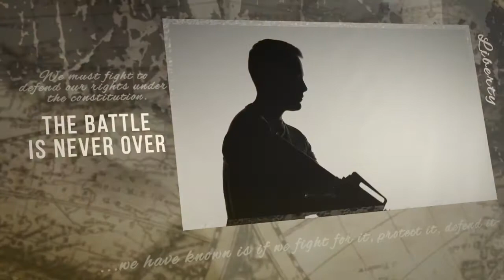Cheryl Todd at the 2020 Celebrate and Protect the Second Amendment Rally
Cheryl Todd speaking at the 2020 Celebrate and Protect the Second Amendment Rally at the Arizona State Capitol.

This rally brought together 3,500 Patriots and began with a huge procession of 300+ motorcycles and Jeeps in a parade of roaring engines to start the day, thanks to the organization of RidersUSA!

Speakers included both local and national Constitutional Advocates such as David Kopp, President of the AZCDL, Alan Gottlieb, Founder of Second Amendment Foundation, Merissa Hamilton, Survivor of Domestic Violence, Jeff Knox, of The Firearms Coalition, AWR Hawkins, Award Winning Journalist, Dr. Lance Hurley, American Historian, Gabby Franco, native of Venezuela and American Competitive Shooter, Tony Montanarella, VP of ASRPA, Brandon Tatum, Conservative Influencer, and many others!

TEXT:
I am a wife, a mom and a grandma, and I am passionate supporter of our Second Amendment Rights to keep and bear arms.
Let’s talk about the Second Amendment. We have come here today to Celebrate and Protect this idea, this value, this God-Given Right that we call the 2nd Amendment. Do you know that you (and I) have friends and neighbors who don’t even know what 2nd Amendment is? Do you know also that you (and I) have friends and neighbors who have made this idea, this value and this God-Given right a “political” and therefore a divisive “no-no” topic, that can’t even be discussed in “polite company”!
I am here today to set the record straight, once again, and as many times as I need to, that the 2nd Amendment, which was written into the Bill of Rights by our Founding Fathers as a firewall to PROTECT us from Politicians’ power over our lives, is NOT political…it is preciously and uniquely AMERICAN – and it belongs to EVERY SINGLE AMERICAN – not to a Political Party, or a 3-letter Rights Organization…it is yours, individually---and it is mine…and it is our children’s and our children’s children. UNLESS we allow the Left and the Right to continue to use it as a political football to be kicked around, deflated, and stuffed in the footlocker of historical footnotes.
My fellow Patriots, as Stewards of this Inheritance of Liberty we MUST prevent that from happening. We must push back on Rights-Deniers like the red-shirted, Bloomberg-financed “Moms who demand some unnamed action” because WE demand Education NOT Legislation! (chant)
Our Founders promised us one thing…and one thing only…that in order to preserve our Legacy of Freedom it would require from us Eternal Vigilance. They knew that every day some red-shirted or red-coated tyrant would be trying to trick us or outright steal our children’s futures.
In order to protect our children’s futures from these snake-oil salesmen of emotion-laden Gun-Control, every one of us must be educated, be informed, and be engaged and VOTE for public servants who will (not just pay lip-service) but actually defend the Constitution as though THEIR lives, and ours, depend on it.
In closing, I want to make it clear: I am a single-issue voter. The Second Amendment, period. And here is why: the stance a politician takes concerning the Second Amendment is more revealing than they would like us to realize. Wrapped up in that one issue are that Politician’s attitudes toward my CivilRights, PersonalRights, HumanRights, WomensRights , and the rights of their Minority and LowerSocioEconomic Constituents. You see, those who are AntiGun, are also AntiCivil , AntiHuman , AntiPersonal , AntiWomens and AntiMinorityRights. They ask for my vote, to expand their power, to limit our liberty and freedom. And I say NO!
As for me and my house, I will always support the people who protect and defend our Bill of Rights, our SecondAmendment and our Legacy of Freedom and who stand for Education NOT Legislation! (chant)